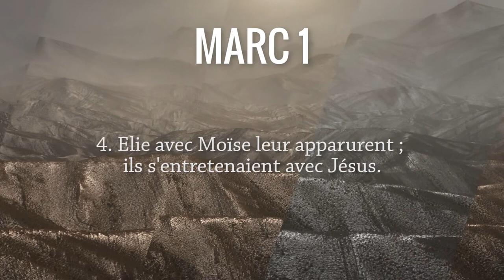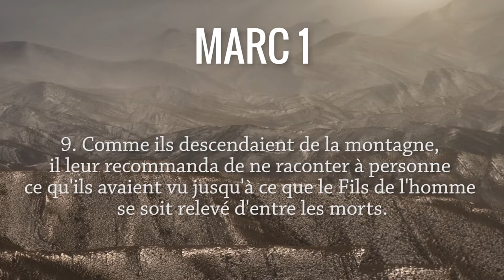Jésus transfiguré Marc 9, 2-10. Antoine Nouis et Florence Taubmann